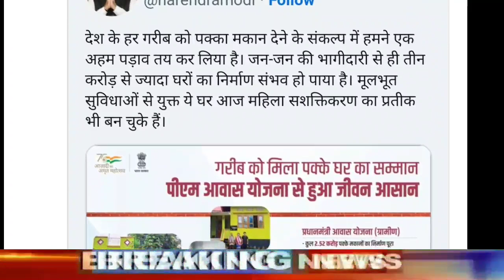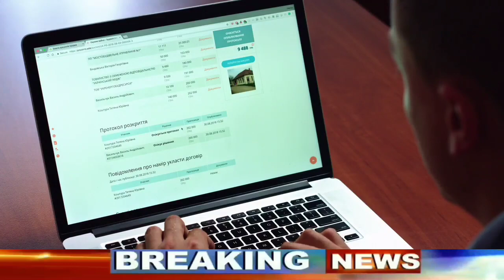Pradhanmantri Awas Yojana latest Update | PMAY Work Record - July 28th